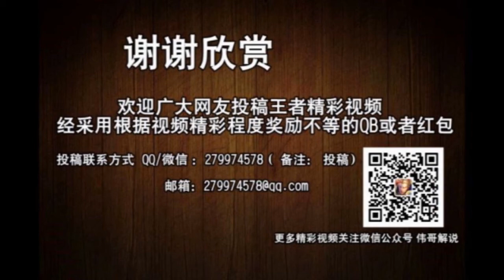王者荣耀 孙悟空猴三棒可真不少吹的 金身的猴子果真霸气